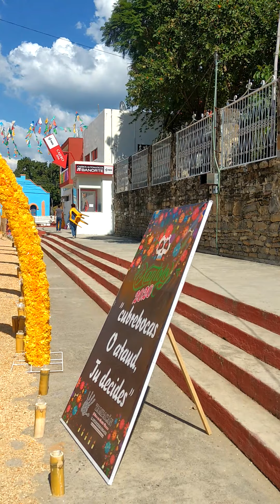Dia de MUERTOS, Huasteca Potosina Tampacan, HUEHUES XANTOLO 2020